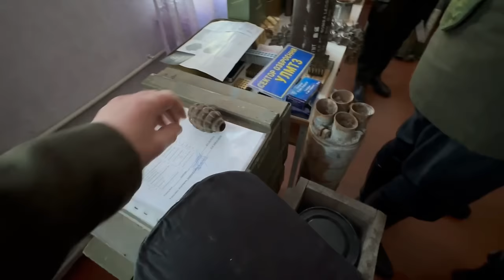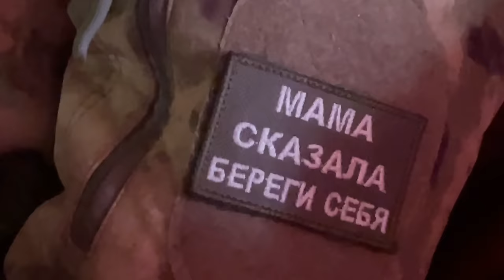"Мы-разведка" в поездке написали новую песню | Партизан FM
Песня "МЫ-РАЗВЕДКА" была написана в очередной поездке на Донбасс, в рамках акции "Нижегородская область-фронту", организованной Захаром Прилепиным и губернатором Нижегородской области Глебом Никитиным, когда мы вместе с другими артистами поздравляли наших бойцов с наступающим Новым годом в зоне СВО.
Не скроем, у нас были небольшие музыкальные наброски на текст Евгения Сикирицкого (да-да, слова к песне "Волноваха"  тоже Женя написал) и что интересно, поездки на линию фронта пробуждают в нас какую-то неуемную творческую энергию и в каждой поездке мы сочиняем новую военную песню.
В этот раз про разведку!
За несколько дней наснимали много видео, из которого и сделали этот полевой клип✌️

Слова: Евгений Сикирицкий
исполняет группа "Партизан ФМ"

Монтаж: Сергей Павлов (гр. День Победы)

«Мы-разведка»

Безпросветный вариант,
мы оставим про запас
Где в запрет флажки стоят,
можно встретить только нас.

Кто солдату брат родной
и добрая соседка?
- есть один ответ простой
- мы с тобой разведка!
Пр.
Мы разведка, мы разведка
По родству прямая ветка
Самым настоящим пацанам
В верх подброшена монетка
Так пусть сегодня повезёт и нам

Если дело тишь да гладь,
жди беды - подвоха
Вот бы на перед бы знать,
где нам будет плохо
Положил бы в свой рюкзак
побольше на таблетку
- и как таких как я, чудак,
Здесь берут в разведку
Пр.

То прилёт, то недолет,
а то снова дроны
А во мне душа поёт,
есть на кухне схроны!
Нынче Колька кашевар,
повар и буфетчик
Будет знатным там навар -
Он как мы - разведчик!
Пр.

Слава тихая у нас,
меж собою только
Кто кого на этот раз,
и примерно сколько
Ни к чему фанфары нам
и другие метки
Брат, смотри по сторонам...
Мы с тобой в разведке
Пр.

Есть один секрет у нас,
и тут ребята каюсь
Потому что здесь,
сейчас возьму и проболтаюсь!
Скоро всей войне конец,
а там дом... и детки...
В общем каждый молодец
И дважды кто в разведке!

ОРГАНИЗАЦИЯ ВЫСТУПЛЕНИЙ:

          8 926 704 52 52  Юрий

Предлагаем сотрудничество в качестве исполнителей в сборных концертах, специальных концертах, фестивалях, на праздниках, а также свою сольную программу ЭтоВамНеРадио.

Партизан FM - это самый нехилый фольклорный ансамбль Москвы с особой энергетикой и жизнеутверждающим драйвом!

Руководители группы:
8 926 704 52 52  Юрий
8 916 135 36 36  Владимир